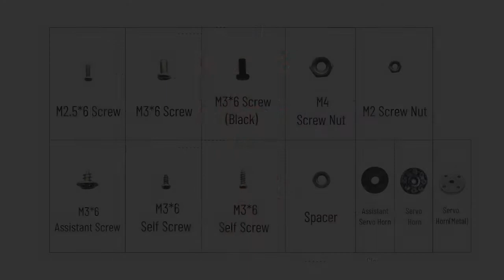Pimecha Assembly Tutorial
PiMecha assembly tutorial video helps the users to learn about how to join and assemble the parts of PiMecha.

The video is a step by step compilation of the necessary instructions used for the assembling.
A user will be able to learn about all the parts used in PiMecha and their usage.